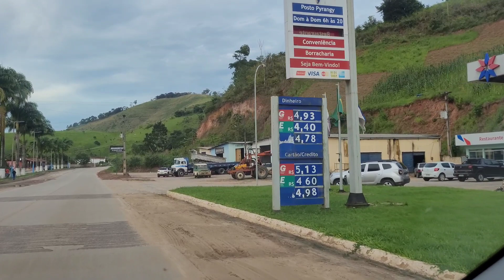OLHA O QUE ENCONTRAMOS NA ESTRADA! A NATUREZA É UMA RIQUEZA.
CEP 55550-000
EDILSON SILVA DE CASTRO